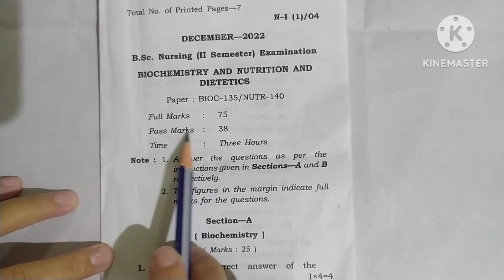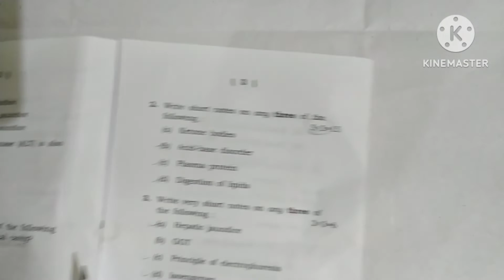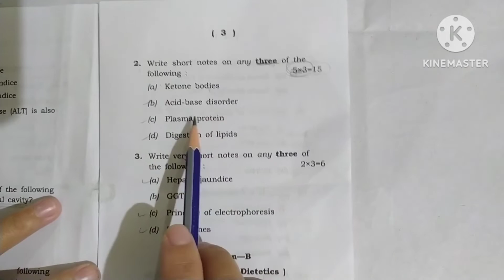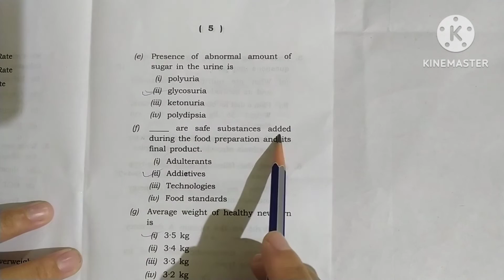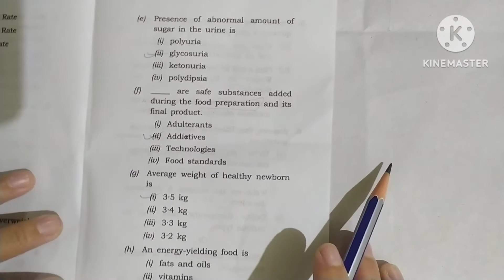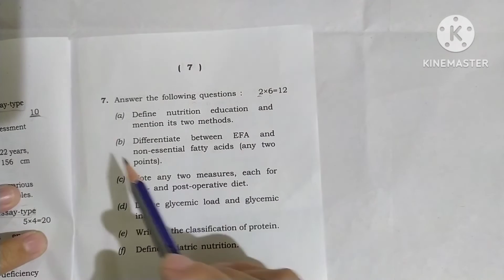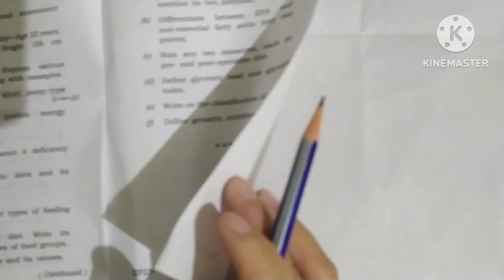QUESTIONS PAPERS OF Biochemistry ,Nutrition and Dietetics for B.Sc.Nursing 2nd semester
hello friends... this video is about questions papers of biochemistry and nutrition and dietetics for nursing students bsc nursing first'year
 second semester exam preparation

important topics you need to watch and prepare for your exam

in 2022 BSC nursing 2nd semester examination questions papers